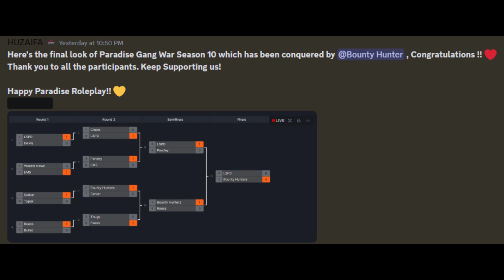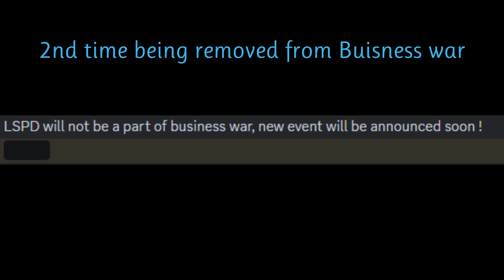Kwel BOY | CodeRed frag #22